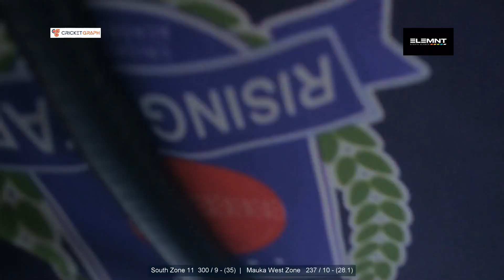South Zone 11 VS Mauka West Zone | DPC, Matunga